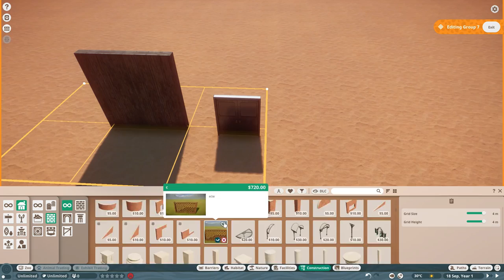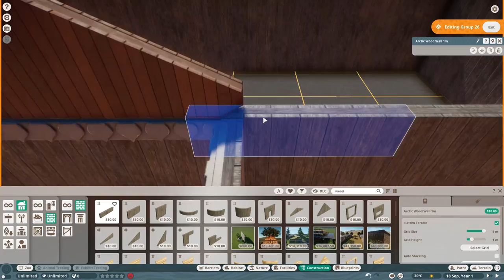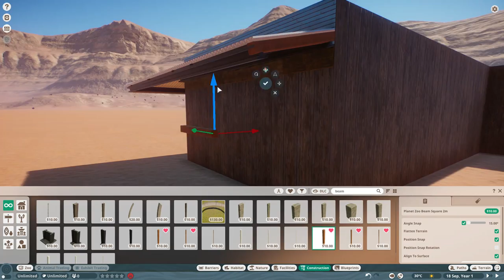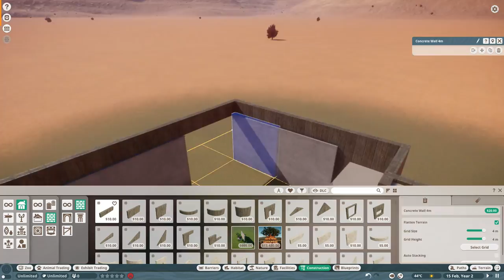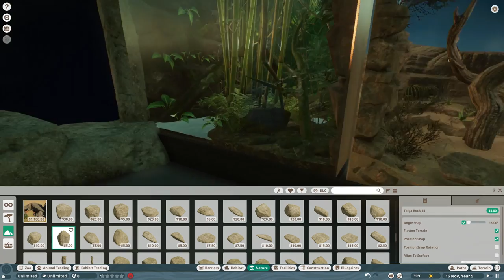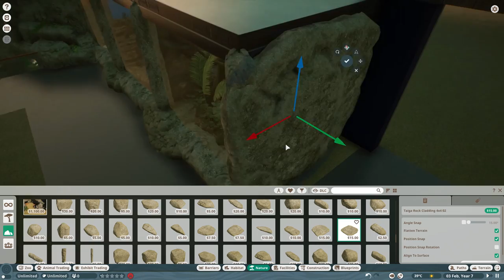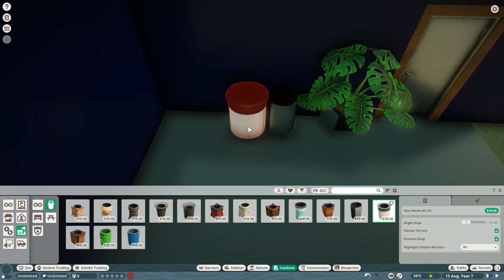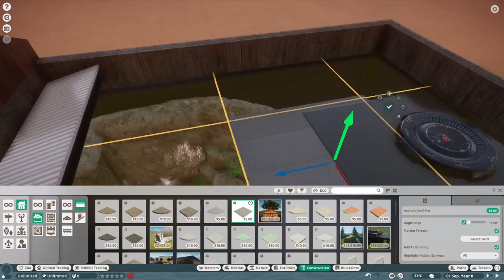Planet Zoo Nocturnal House exhibit speed build! (Part #1)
21st exhibit speed build and were doing a nocturnal house in multiples parts!

*various songs from the album of: "You, Me, and Other Animals: The Music of Planet Zoo".

*various songs from the album of: Zoo Tycoon 2's classic soundtrack.